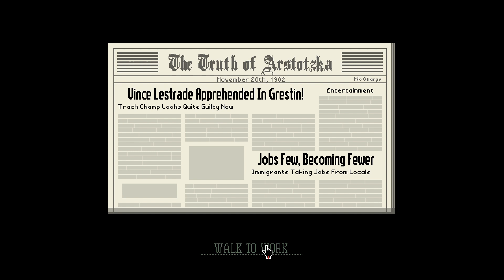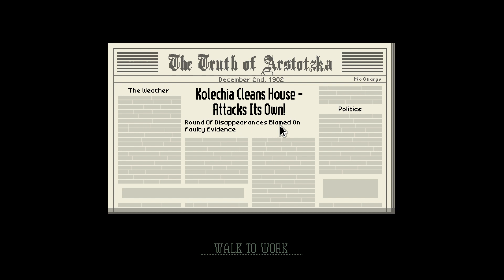Another Day, Another Problem. - Papers Please part 3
Playing more Papers Please! Enjoy the video Jackals!